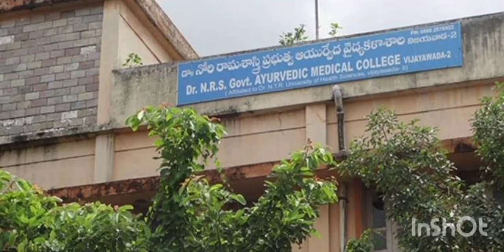Brief Information about best ayurvedic college of Andhra Pradesh. Dr. NRS govt. ayu. medical college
This College established in 1922.
One of the historical educational hub of Andhra Pradesh in medical feild.

This Colleges provide a best base line for research and invention in ayurvedic medicine field